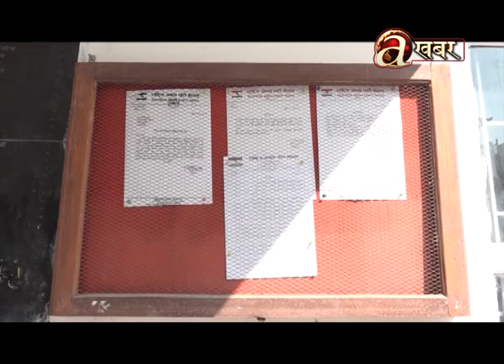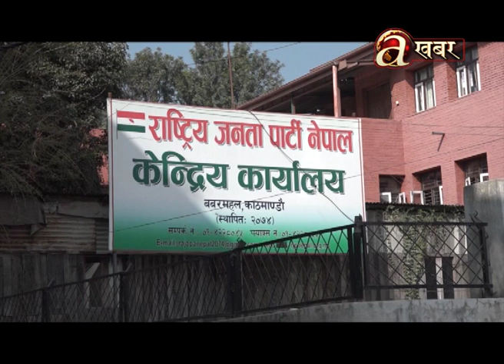राष्ट्रिय जनता पार्टी नेपालमा अहिले अध्यक्ष मण्डलको संयोजकको विषयलाई लिएर गम्भीर मतभेद